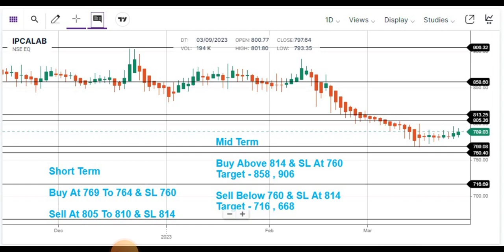Daily Mantra - HDFC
DAILY MANTRA Education Series

Watch Our Daily Mantra Education Series ⏳

To Create Consistent Wealth From Stock Market.
👉KUBER,
👉ROCKET,
👉DHAN VARSHA,
👉MORNING MAGIC,
👉SPEED BREAKER,
👉DHAN VARSHA MAX,
👉ATM TRADE,
👉 RAJDHANI EXPRESS

UPSTOX

Angel

✴️ PANCARD
✴️ AADHAR CARD

"Trading Redefined"